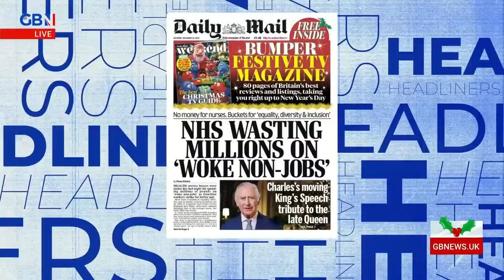Headliners: NHS wasting millions on 'woke non-jobs' | Daily Mail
Comedian Miriam Elia reacts to the NHS wasting millions on 'woke non-jobs'